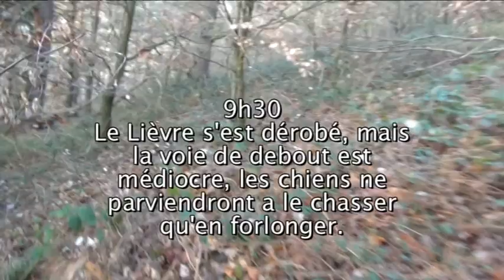Vidéo n°109 des Grands Bassets Bleus du Pont des Granges - Le 29 décembre 2019